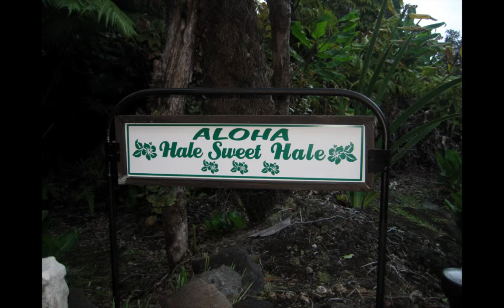Volcano Vacation Rental Slideshow-Japan Relief-Romantic lodging in Hawaii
Welcome to Hale Sweet Hale, your premier choice for a memorable stay in Volcano Village.  Secluded from the traffic of the main road, Hale Sweet Hale is a wonderful place to spend time enjoying the natural beauty of Hawaii.

Upon your arrival at Hale Sweet Hale, towering ohias and magnificent hapu'u ferns will greet you.  This is just the beginning of the beauty you will experience when you stay at Hale Sweet Hale.

Hale Sweet Hale is an authentic cedar log home that offers 2 bedrooms and 1 bath with amenities galore.  Nestled in the heart of Volcano Village amongst the natural setting of the rainforest, Hale Sweet Hale provides all the comforts of home to make your stay unforgettable.

BOOK YOUR STAY NOW AND 10% WILL BE DONTATED TO JAPAN RELIEF.  Be sure to mention "JAPAN RELIEF" when booking.